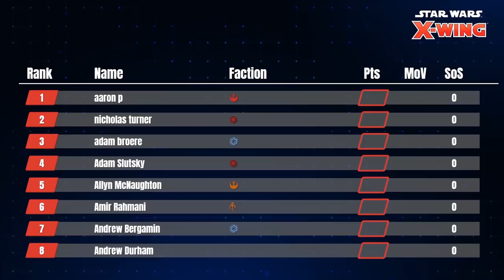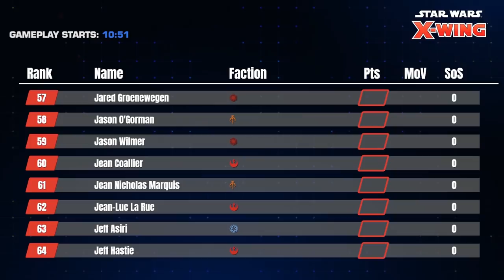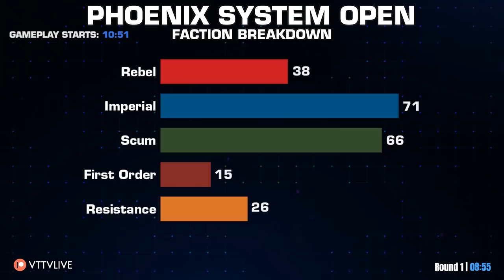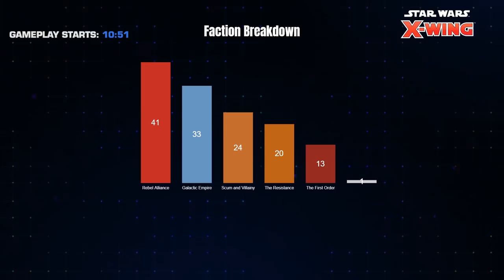May the Dice Be With You | Toronto System Open Round 1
Gameplay starts at 10:51

Additional note:  The point values are incorrectly displayed for some of the ships in the overlay, the issue is fixed halfway through the match.

VTTV is proud to bring you coverage from the very first System Open event in Canada!  This event is the first System Open after the point change on January 29th.  After an introduction to the event where Sumeet and Victor talk about the Phoenix SOS event as well as how some of the points changes may have affected the meta for this event, proceed to Round 1, featuring Mynock Squadron Podcast personality Dee, playing against Prototype Toronto League founder Aaron.

Commentary: Sumeet and Victor